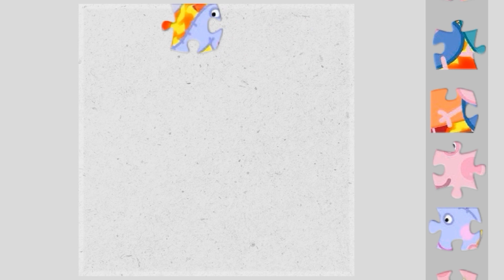peppa pig puzzle | how to put together a PEPPA PIG puzzle